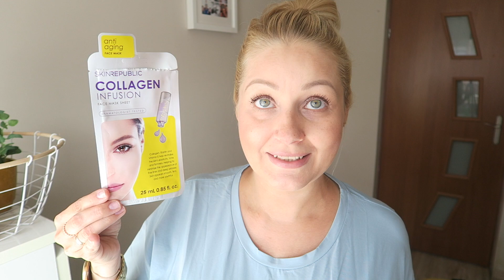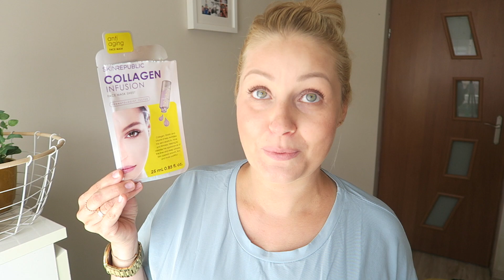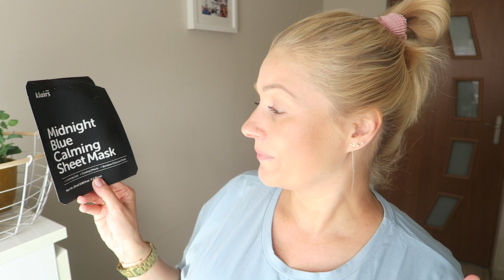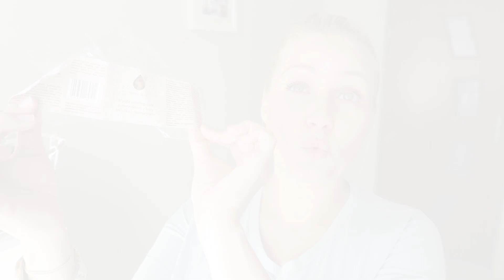Sierpniowe DENKO KOSMETYCZNE 😁 OlaeeM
Aleksandra Markiewicz
Skr. poczt. 12
90-990 Łódź 10